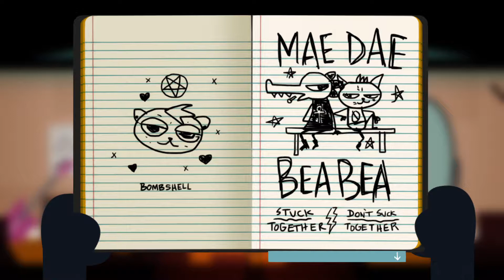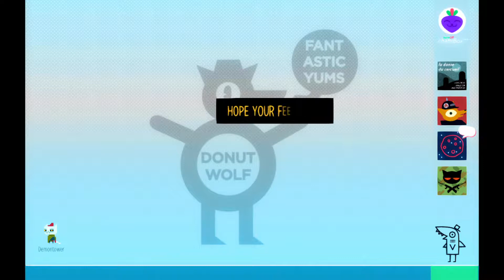Let's play Night in the Woods, part 39